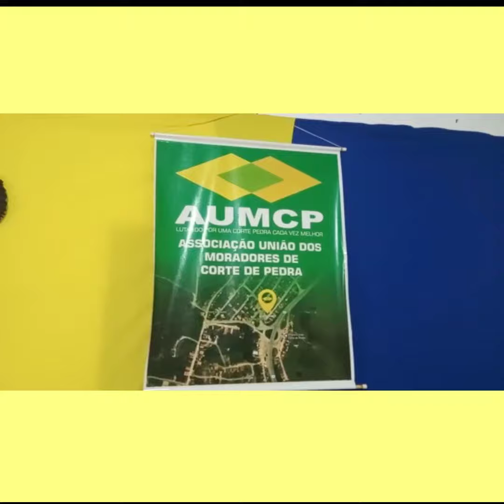Apresentação de Filarmônica do Projeto Transformação da AUMCP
A Cidadania em Movimento de Presidente Tancredo Neves nasceu para dar voz ao terceiro setor (sociedade civil organizada), sem fins lucrativo, não cobrimos eventos: religiosos, políticos ou com fins financeiros.